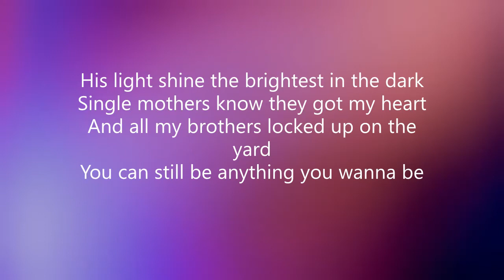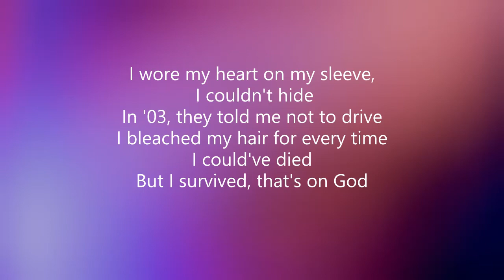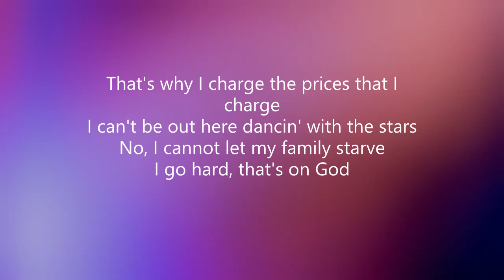Kanye West - On God (Lyrics)